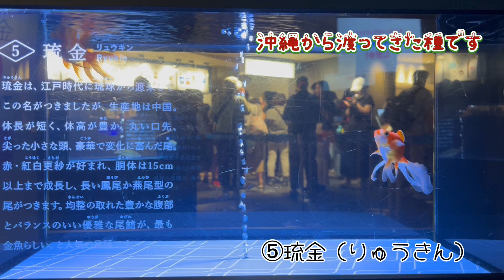スカイツリーの金魚ヒストリー／すみだ水族館［YouTube水族館］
東京スカイツリーエリア内にある『すみだ水族館』から金魚の歴史をたどってみます！

【コイ目コイ科】
淡水性で主に藻や水草を食べる。卵生で水中の植物に産卵する。通常30センチメートル程度まで成長する。寿命は10年-15年（ギネス記録は43年、非公式で45年）。品種改良により、様々な色・形態の金魚が作り出されている。